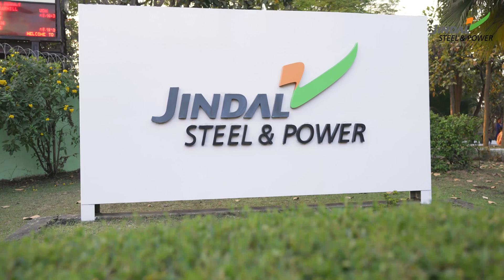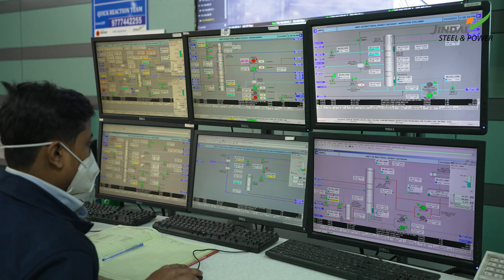Jindal Steel & Power, Angul Corporate Movie on Coal Gassification Process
Client: Jindal Steel & Power
Type: Corporate Movie
Year; 2022
Place: Angul, Odisha

Jindal Steel & Power has set up world’s largest Coal Gasification Plant (CGP) for Steelmaking at its mega Integrated Steel Plant of 6 MTPA capacity at Angul in Odisha. The Coal Gasification Plant uses high ash, locally available ‘swadeshi’ coal while also ensuring the availability of chemical and thermal energy required to produce DRI at an affordable price and reduces the environmental impact of coal in the long run.